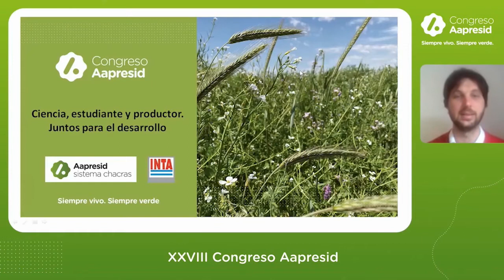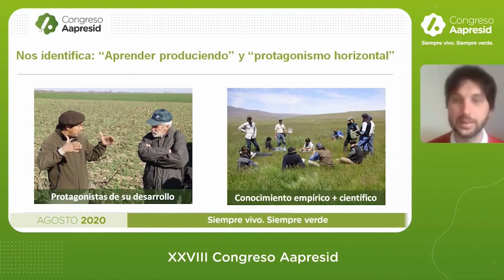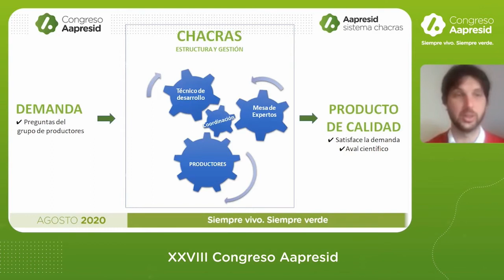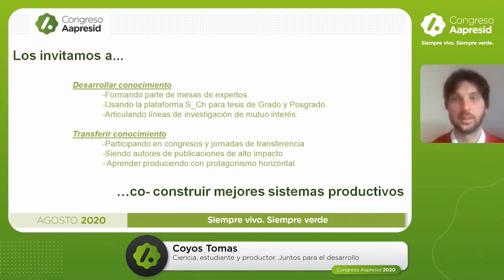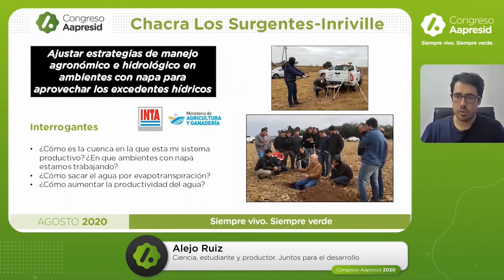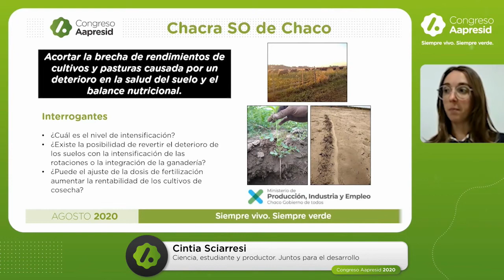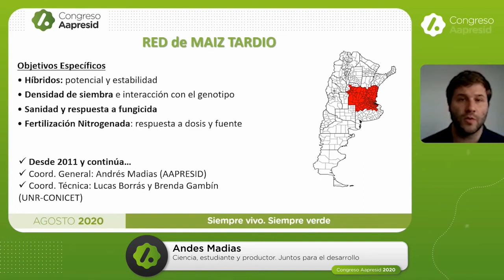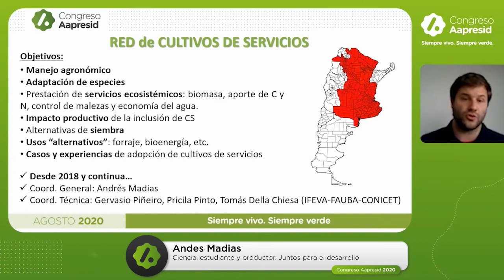Ciencia, estudiante y productor. Juntos para el desarrollo (CHACRAS Aapresid)